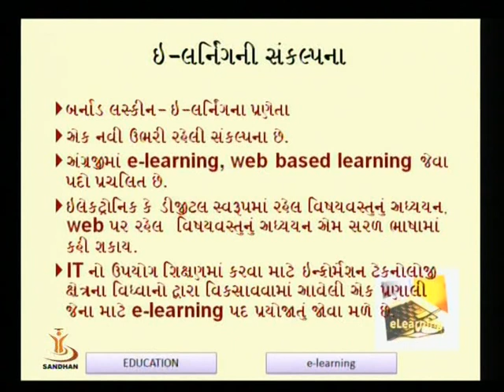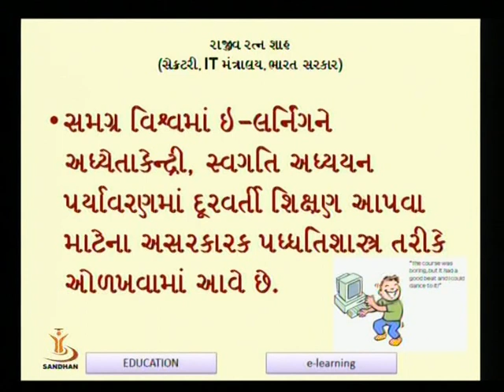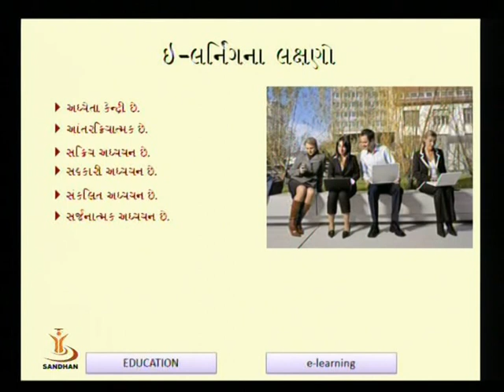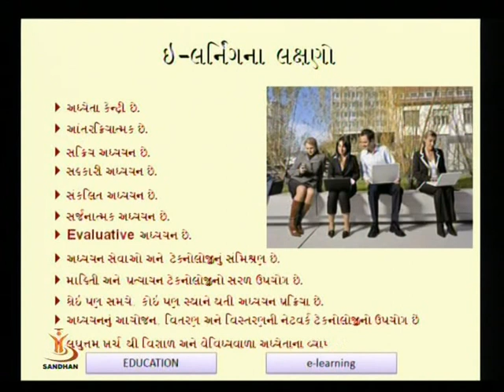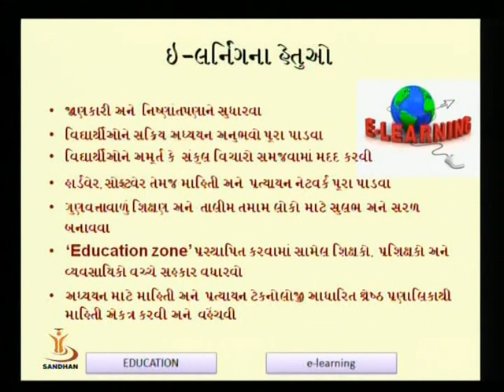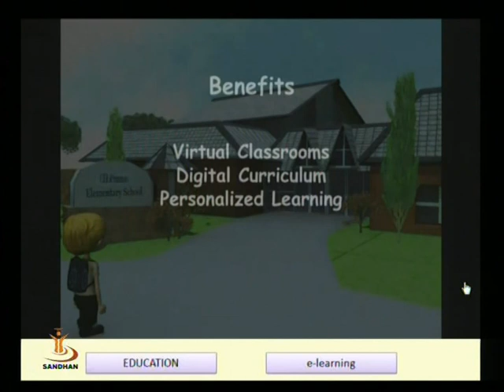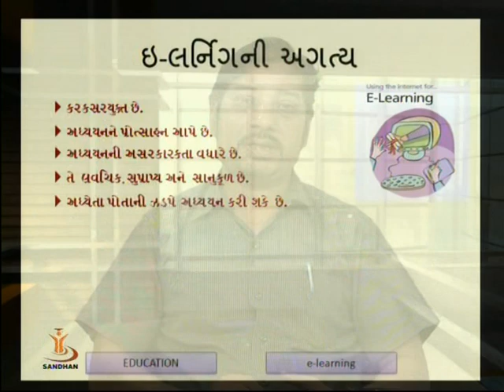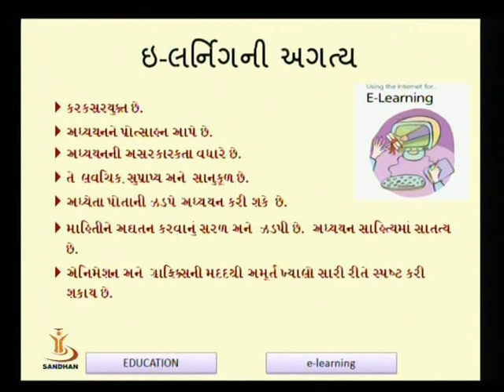bhartiya tradition of teaching learning 1